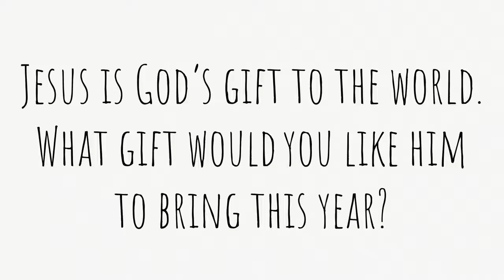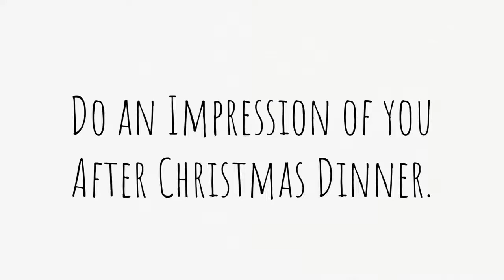Dianne Harrison and Liz Hale | Day 24 | Advent Interviews